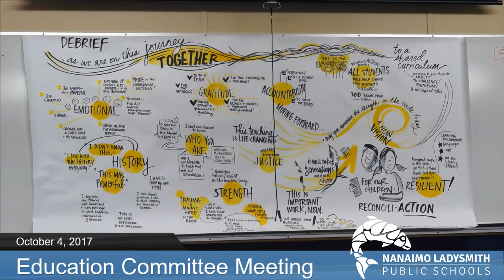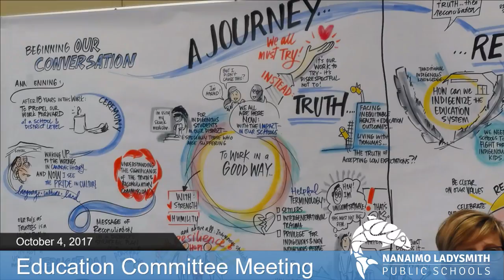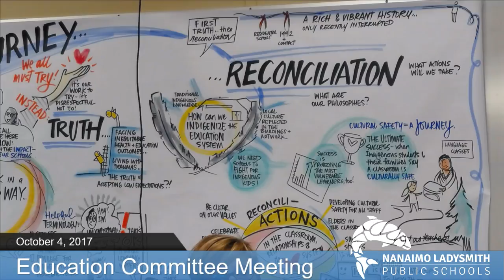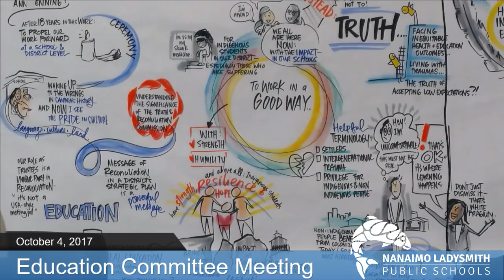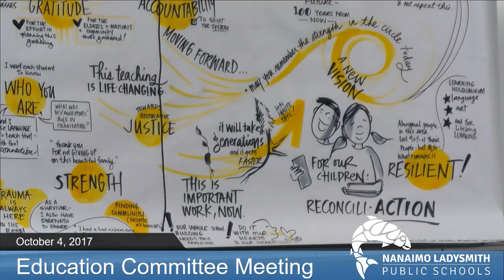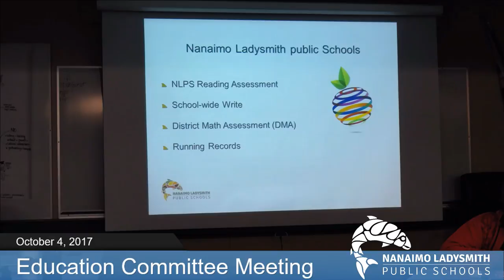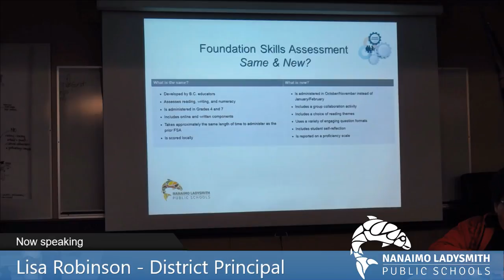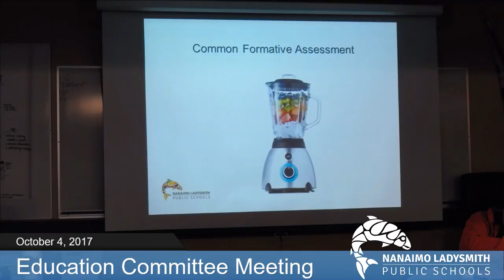Education Committee meeting - October 4, 2017